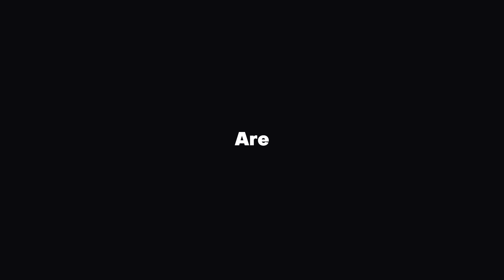Nasiol ZR53 Car Ceramic Coating Advertisement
Our new advertisement for Nasiol ZR53 is up and running. Be wise, stay true: Nasiol ZR53
Platinium Paint Coating - Nano surface care.